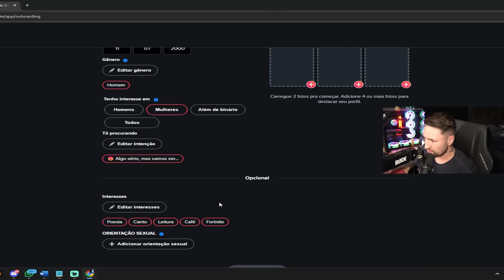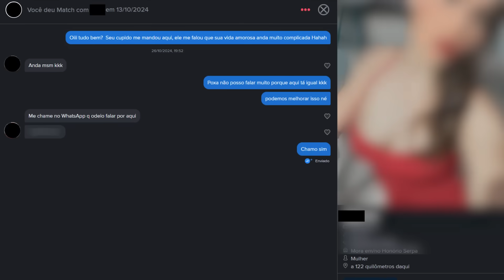fui em um ENCONTRO do TINDER pra jogar CS 🤣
• CUPOM: FKS

• O melhor site de Compra e Troca de SKINS no CS2!